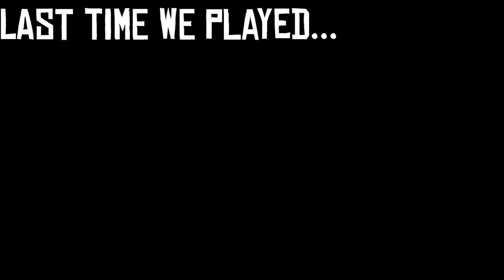WE REVIVED LEFT 4 DEAD 2 WITH MODS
🎬 IN THIS VIDEO KGCOOL AND I REVIVED L4D2 WITH WORKSHOPS MODS, WHICH INCLUDED MODS LIKE AMONG US, MINECRAFT, SHAGGY, SCOOBY DOO, POSTAL DUDE, AND MORE! 🎬

🔥 Also check out the channels of my friend in this video! 🔥

📌 He doesnt upload anything interesting right now but he plans on doing it in the future